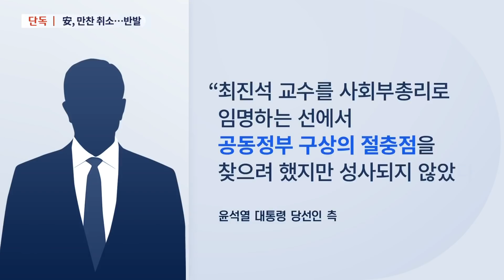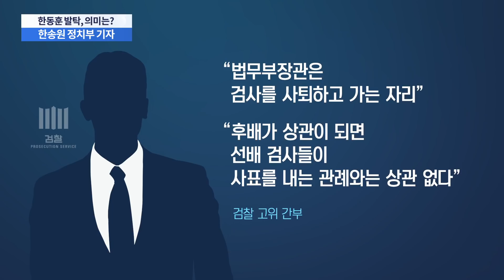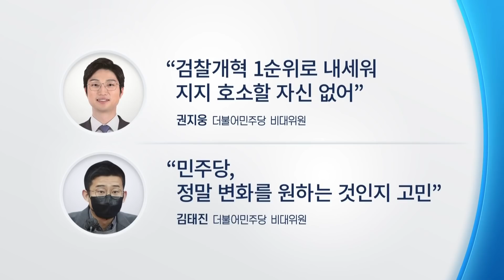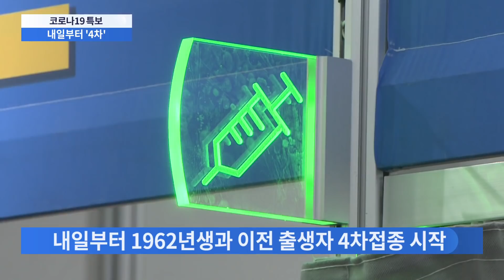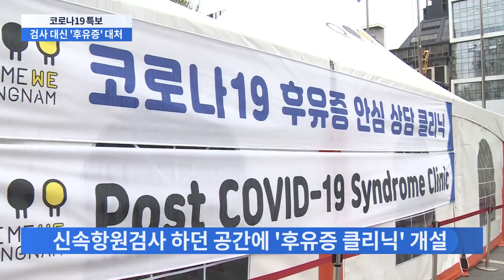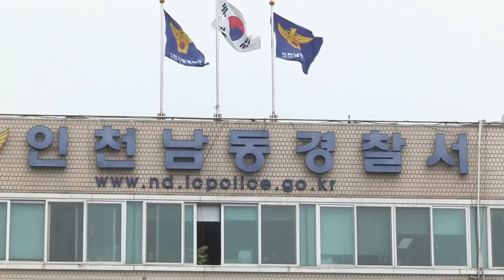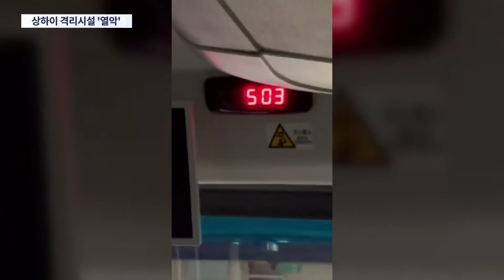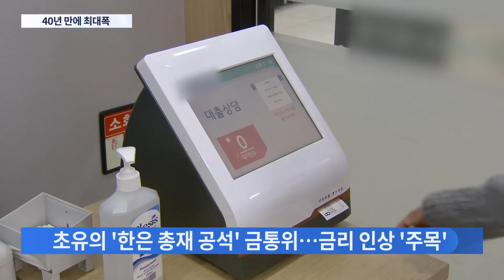[TV CHOSUN LIVE] 4월 13일 (수) 뉴스 9 - 尹, '법무부 장관' 한동훈 지명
● 尹, '법무부 장관' 한동훈 지명
● 김오수, 文 대통령 면담 요청
● 14일부터 60세 이상 4차접종

📡 월~금 07:30 뉴스퍼레이드
📡 월        08:40 네트워크 매거진
📡 월~금 09:00 신통방통
📡 월~금 13:00 보도본부 핫라인
📡 월~금 14:30 사건파일 24
📡 월~금 17:30 시사쇼 이것이 정치다
📡 월~금 21:00 뉴스9
📡 토~일 14:00 뉴스현장
📡 토~일 18:40 뉴스7